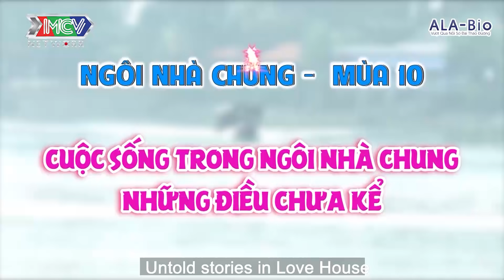Ngôi Nhà Chung–Love House | Series 10–Tập đặc biệt: Bí mật cuộc sống tại nhà chung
📺 GIỚI THIỆU CHƯƠNG TRÌNH:
“LOVE HOUSE” – NGÔI NHÀ CHUNG là Chương trình truyền hình thực tế về đề tài tình yêu “Love House” kể về câu chuyện xung quanh cuộc sống – tình cảm của 8 thành viên (4 nam – 4 nữ) độc thân cùng chung sống trong một ngôi nhà chung của chương trình trong thời gian 7-8 ngày. 8 thành viên được lựa chọn đến từ những nghề nghiệp, cá tính, môi trường sống khác nhau. Trong số 8 thành viên , có 1 cặp đôi đang yêu nhau thực sự. Nếu cặp đôi này có thể giấu được mối quan hệ của mình trong thời gian cùng chung sống trong ngôi nhà chung, không để các thành viên khác phát hiện ra thì cặp đôi đó sẽ nhận được phần thưởng là một chuyến du lịch nước ngoài dành cho 2 người.

⭐ CÁC THÀNH VIÊN:
👨💼 You Chang Hoon (Brad You) – 32 tuổi – Trưởng Phòng Thiết kế nội thất
👨💼 Bùi Tuấn Long – 31 tuổi – Kinh doanh
👨💼 Nguyễn Tuấn Anh – 28 tuổi – Diễn viên/Kinh doanh
👨💼 Nguyễn Việt Nhân – 25 tuổi – Trưởng Phòng Kinh doanh BĐS
👩💼 Lê Thị Ngọc Diễm – 27 tuổi – Thiết kế đồ họa
👩💼 Sơn Thanh Thảo – 24 tuổi – MC/Nhân viên đào tạo nội bộ
👩💼 Mai Thị Lệ Vy – 22 tuổi – Quản lí cửa hàng thời trang
👩💼 Nguyễn Thị Bích Huyền – 20 tuổi – Diễn viên/Gia sư